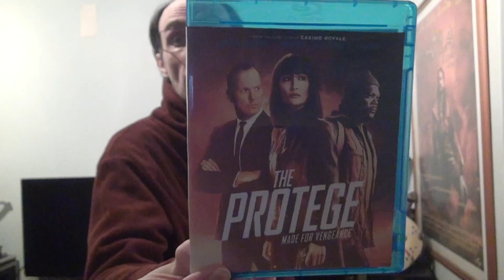Review - 333 - The Protégé - 2021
Plot : Rescued as a child by the legendary assassin Moody, Anna is the world's most skilled contract killer. However, when Moody is brutally killed, she vows revenge for the man who taught her everything she knows.

Subscrevam o nosso canal e activem o sininho para ficar a par das novidades